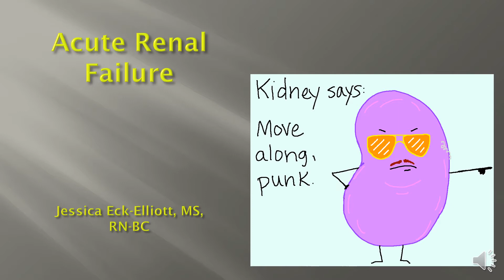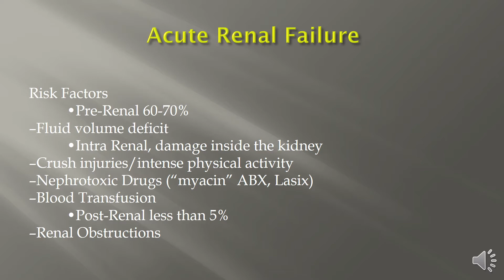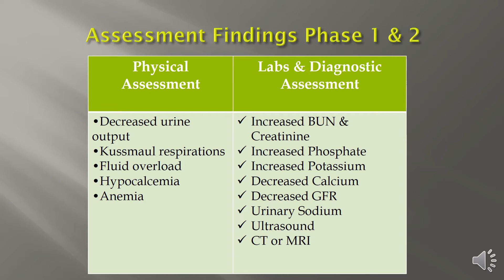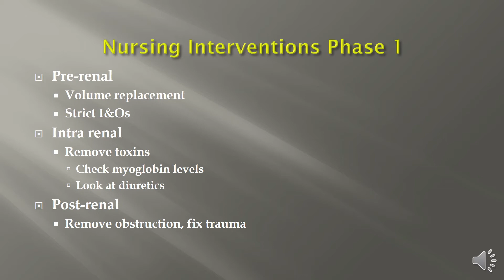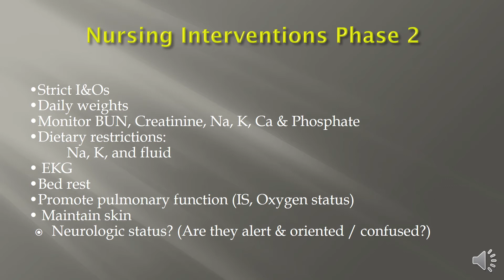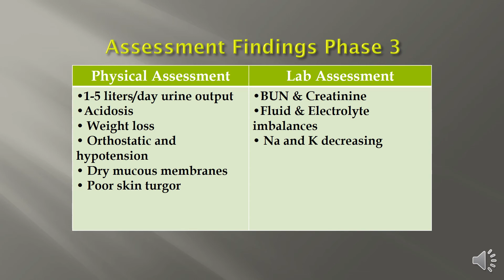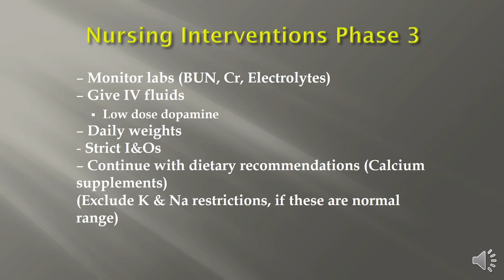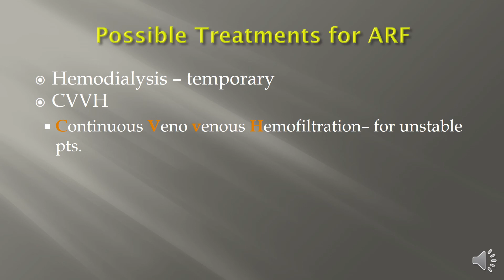Acute Renal Failure/ Acute Kidney Injury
This presentation goes into the details of Acute Renal Failure (ARF) or Acute Kidney Injury (AKI).